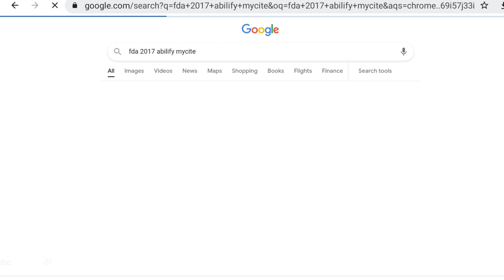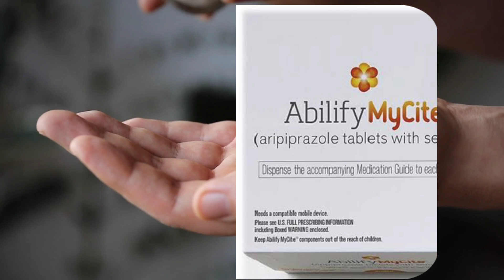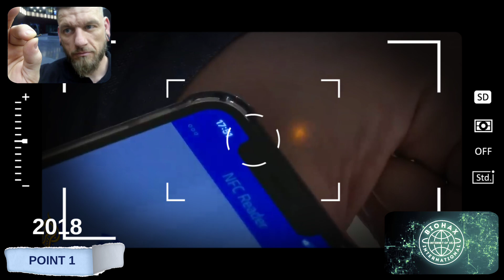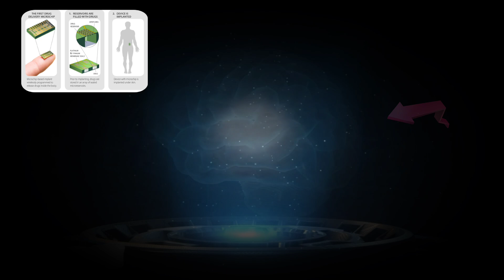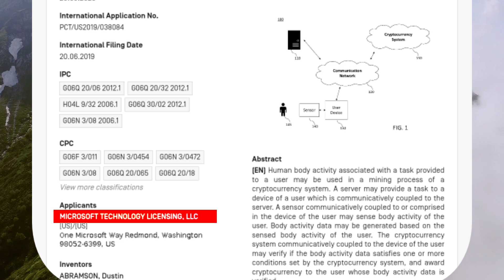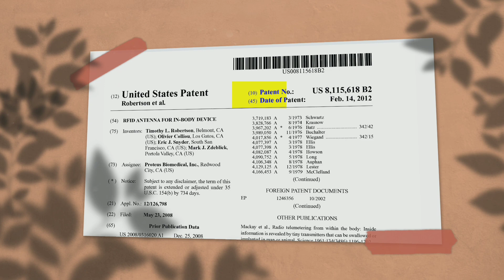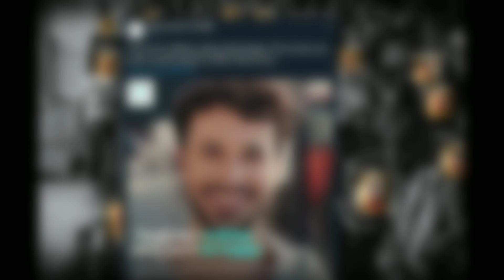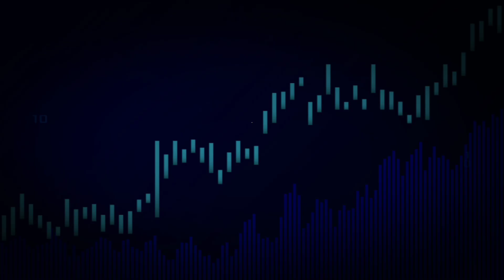(BIGGEST NEWS) ये वाली दवाई पकड़ी गई | Team Lifestyle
2. To join Golden Flower Meditation,

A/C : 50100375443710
IFSC : HDFC0000725
BANK : HDFC